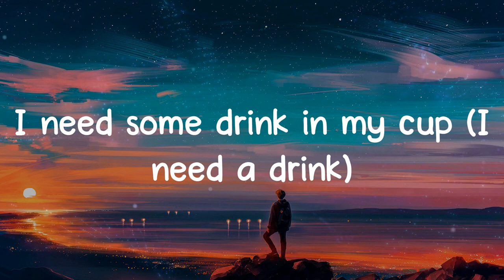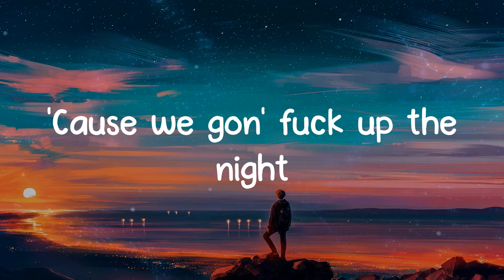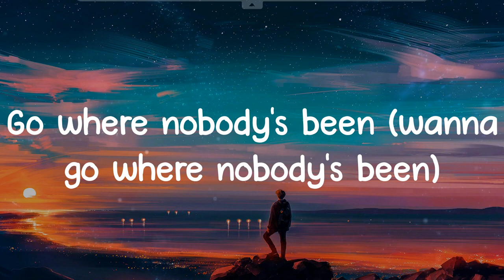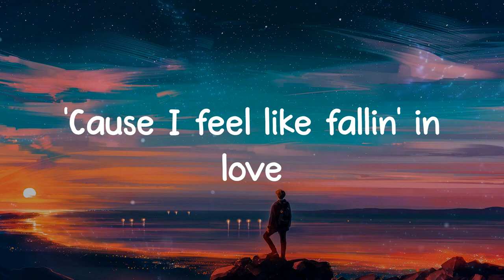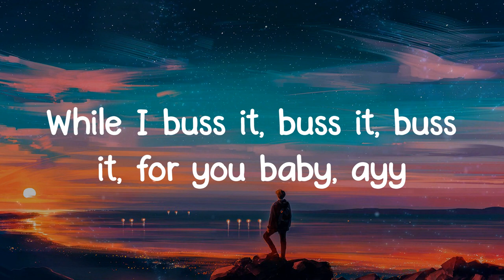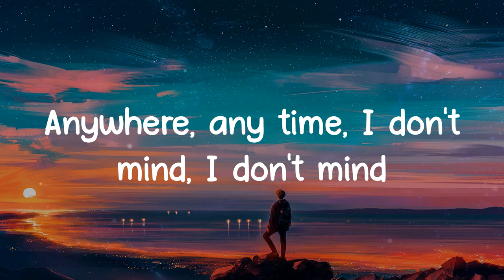CUFF IT - Beyoncé (Lyrics)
CUFF IT lyrics:
Black lights
Ooh, baby
For you
We gon' fuck up the night
Take flight